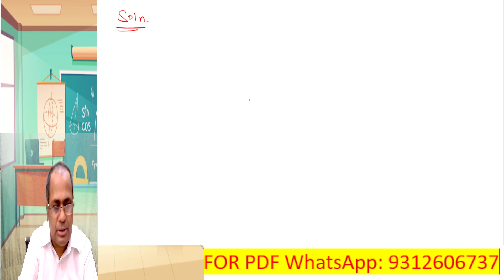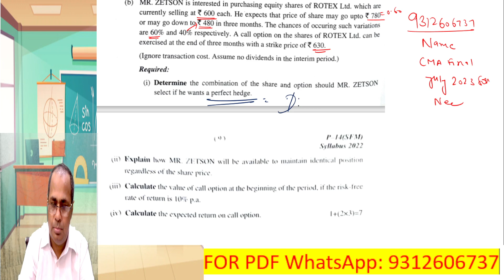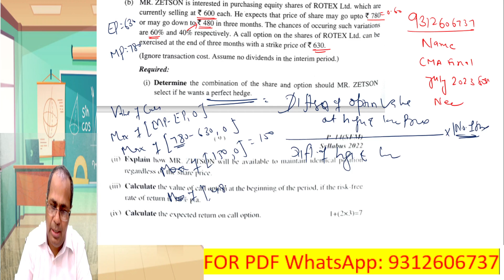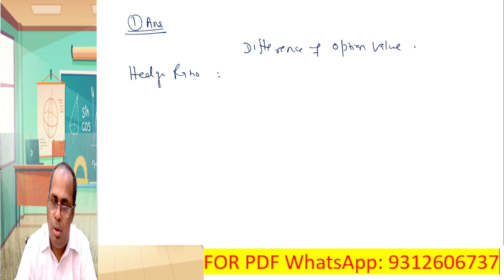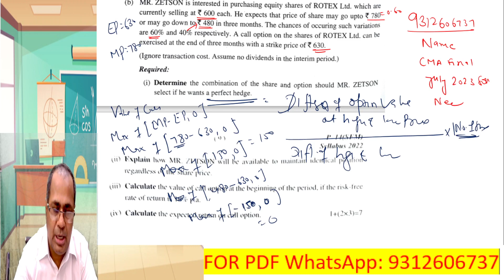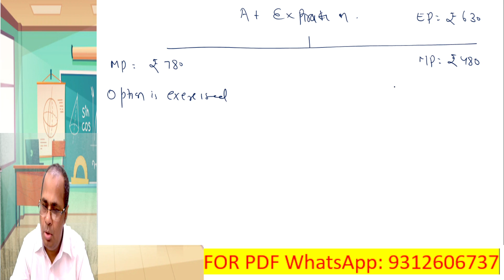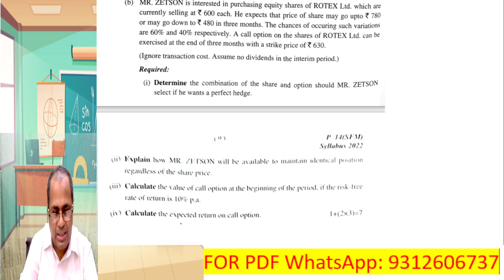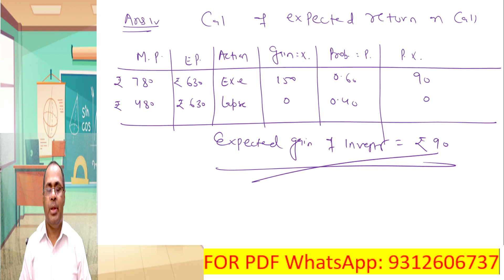JULY 2023 EXAM SOLUTION CMA FINAL SFM SYLLABUS 2022 QN 6B SOLUTION BY H L GUPTA